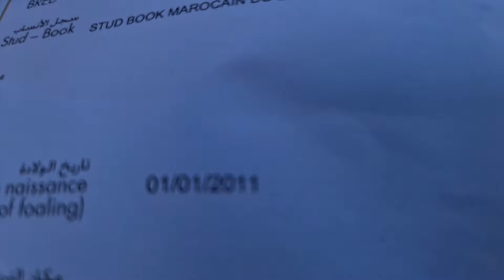مول العود أمير🐎جاعندنا للسوق وباع عود مليح ب 5 المليون و800 اللهم بارك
سوق الخميسات 23\01\2024